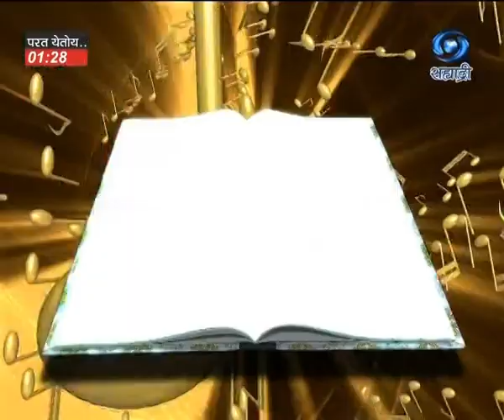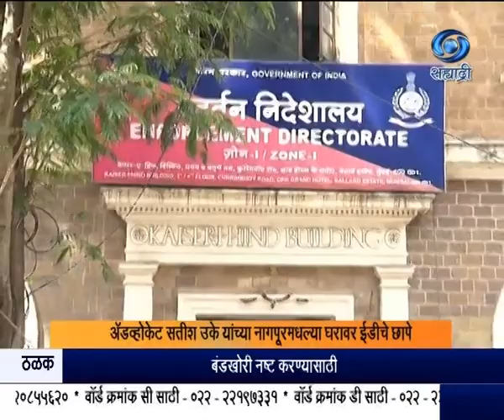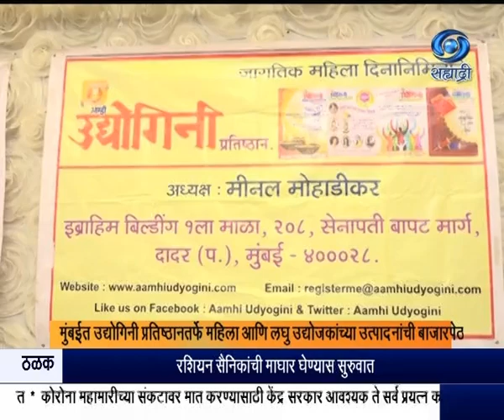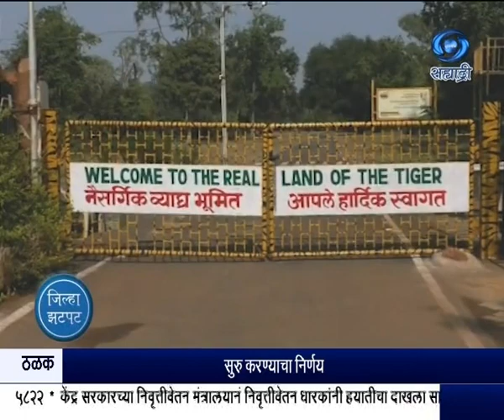साडेचारच्या बातम्या Live दि . 31.03.2022